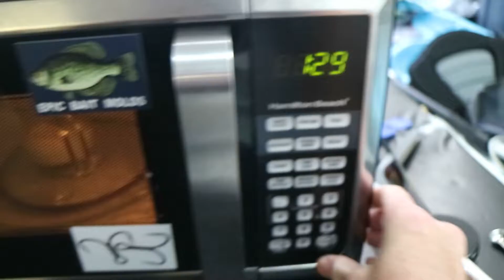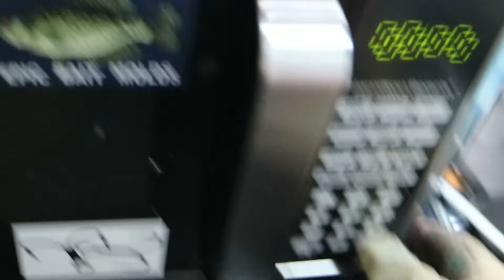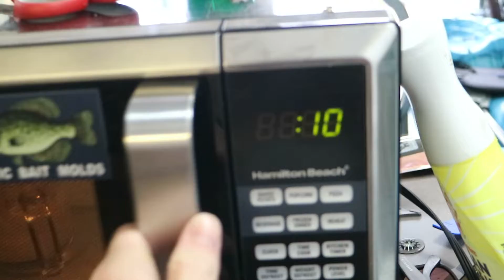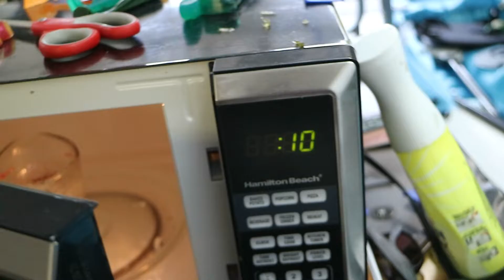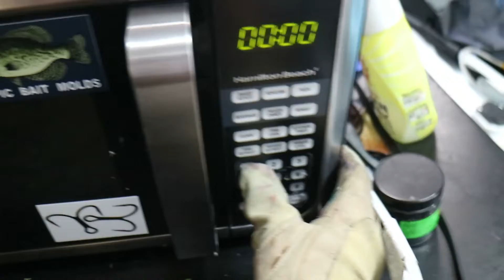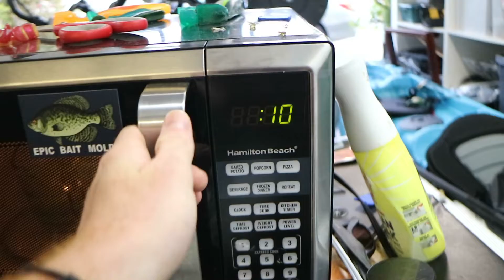LET MY INSTAGRAM FOLLOWERS PICK THE COLOR OF THE BAIT! 4" AnglingAi Swimbait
Let my followers choose the color of the swimbait!